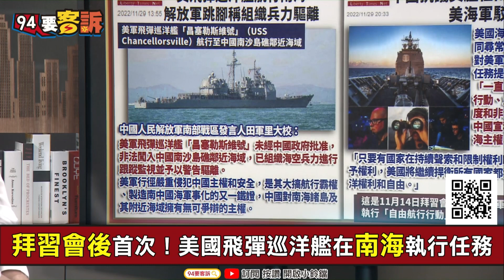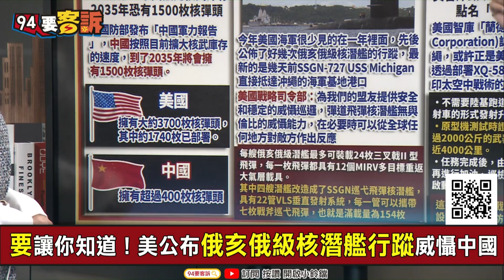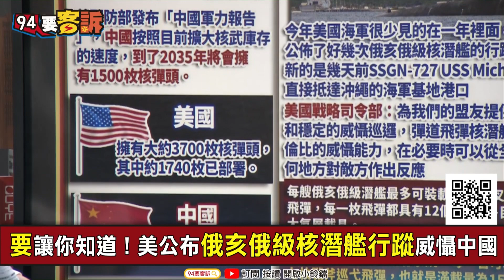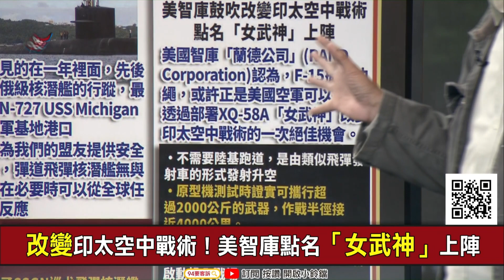【94要客訴】美第七艦隊南海「自由航行行動」！俄亥俄核潛艦沖繩現身！黃創夏：滿載154枚戰斧巡弋飛彈！美軍根本不怕解放軍找到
主持人：楊琇晶｜資深媒體人　黃創夏

拜習會後首次！美國飛彈巡洋艦在南海執行任務
解放軍氣噗噗！美第七艦隊在南海「自由航行行動」
2第七艦隊怒了！嗆中國歪曲美國合法海上行動
美「中國軍力報告」！2035年將擁1500枚核彈頭
劍指中國北韓！USS Michigan潛艦抵達沖繩
要讓你知道！美公布俄亥俄級核潛艦行蹤威懾中國
核潛艦威懾力！美軍：全球任何地方都可反應
滿載154枚戰斧巡弋飛彈！SSGN核潛艦搭垂直發射
俄亥俄級潛艦！三叉戟二型+多目標重返大氣層載具
改變印太空中戰術！美智庫點名「女武神」上陣

友邦連結區